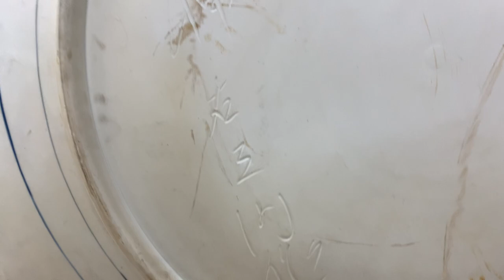Đĩa arita mặt 1m cao 12cm họa tiết vẽ tay _THT vlogs